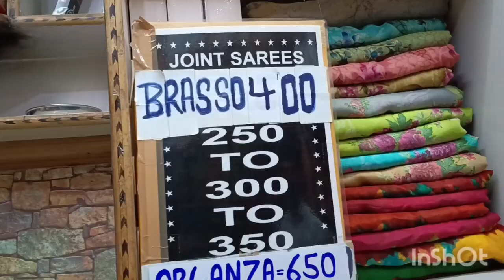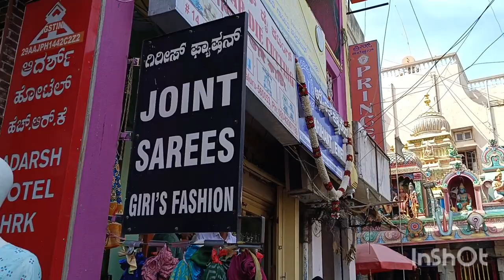Bangalore Chickpet wholesale & retail | WhatsApp shopping & Courier Available